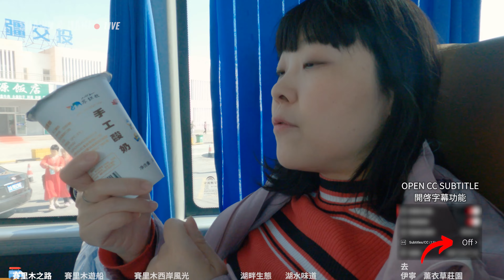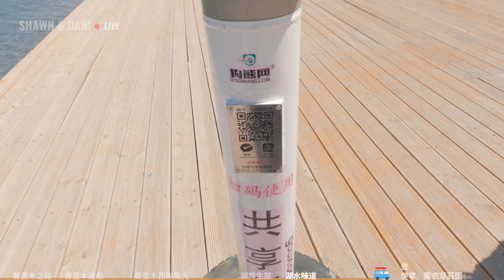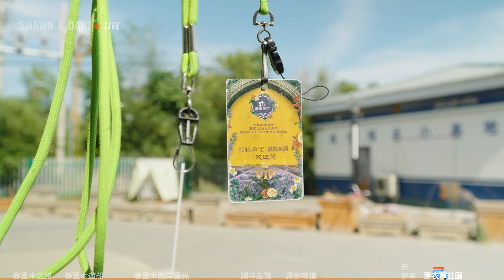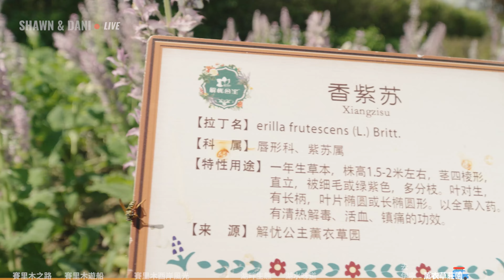阳光下的赛里木湖赛过一切滤镜！薰衣草庄园踩了个大坑！2023新疆旅行EP9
2023年新疆之旅的第6天，我们来到了一直向往的赛里木湖，这个像海一样的大湖有着像海一样的蓝色。我们将在湖畔乘坐游船，从湖面上体验赛里木湖的美丽。随后将前往赛里木湖的西岸，在蓝天、牧场之间那平静的蓝色湖水将带给我们的怎样的感觉呢？我们此后将前往伊宁市，在那里的薰衣草庄园了解薰衣草种植及加工方面的知识。

赛里木湖
赛里木湖是新疆海拔最高、面积最大的高山冷水湖，也是大西洋暖湿气流最后到达的地方，因此有“大西洋的最后一滴眼泪”的说法。“赛里木”是哈萨克语的音译，意为“祝愿”，指的是祝愿丝绸之路的行人平安，也有传说是源于蒙古语的“山脊梁上的湖”。又名“三台海子”，因湖东岸的三台而得名。
赛里木湖是7000万年前喜马拉雅造山运动产生的地堑湖，面积约有453平方公里。湖水除了降水外，主要来自积雪融水和地下水，偏咸。
赛里木湖在古丝绸之路的必经之路，元代丘处机经过此处写下了有名的诗句，清代林则徐也对赛里木湖有所记载，湖区还有岩画、乌孙国古墓群等历史遗存。
赛里木湖在2004年被列入国家重点风景名胜区，2005年建成环湖公路，之后开始经常性地举办环湖自行车赛，2010年成为中国国家4A级景区，最佳旅游时间为6～7月的草地开花时节。

00:00 启程
00:34 抵达赛里木湖
01:22 赛里木湖游船 - 排队中
01:40 赛里木湖游船 - 上船吹风
02:42 驶向赛里木湖西岸
03:03 赛里木湖西岸风光
04:52 赛里木湖的湖水变化及鱼类
05:47 尝赛里木湖的湖水
06:57 赛里木湖西岸草场的兴衰
07:31 熊猫望远镜
08:03 驶向伊宁市，路经果子沟大桥
08:33 解忧公主薰衣草庄园

感谢您的观看。如果喜欢，请把视频分享给你的朋友！也别忘了点个赞，谢谢！
欢迎在评论里留言，讨论视频相关内容。

微博: 懒喵行
🎥 摄像器材
* Sony FX30, 18-105mm f/4, 11mm f/1.8
* Canon 6D, 16-35mm f/2.8